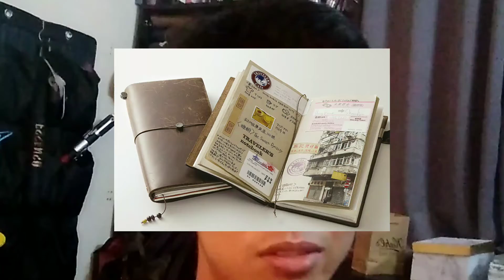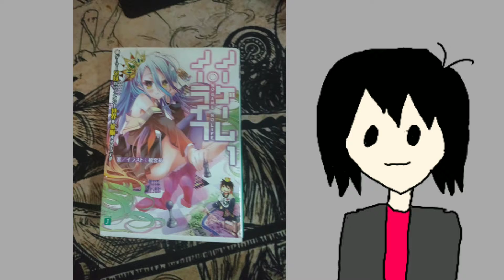I Bought A Japanese Light Novel Despite Not Knowing Japanese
Train~